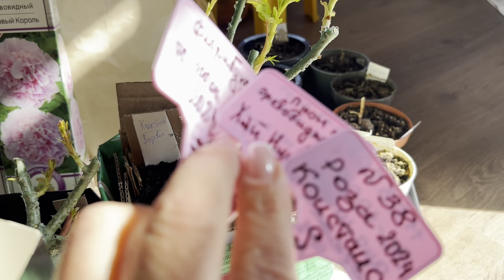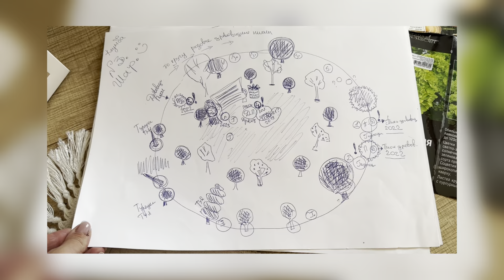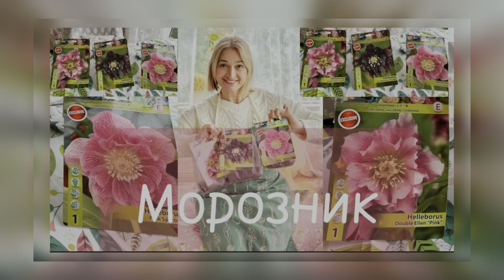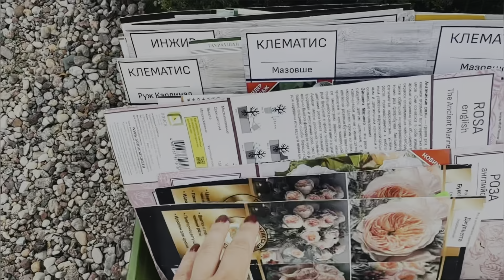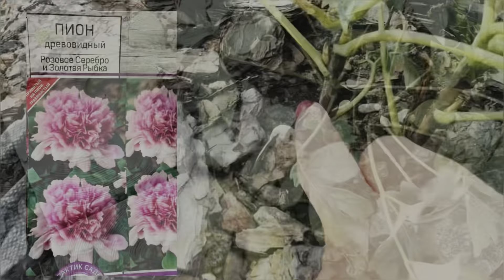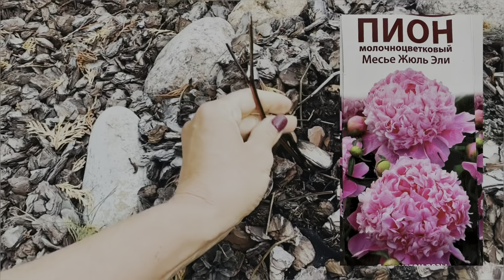Обзор по саду в марте. Прогулка по Саду для души. Пикировка рассады. Любимый сад у Татьяны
Сегодня обзор по саду 14-15 марта 2024 весна пришла рано, но будьте на стеу.
В ролике крот бушует и убивает мои луковицы тюльпанов .
Пикирую бакложаны.
Любимый сад в цвету.
Энергия всегда сомной , прыжки в алжу.
Обзор под музыку.
Таблички , скоро раскажу.
В следующим ролике обзор и распаковка пионов и роз.
☘️🌿Сад - это место, где мы можем наслаждаться природой, расслабиться и насладиться красотой окружающего мира.
🤔Но как сделать свой сад по-настоящему уникальным и привлекательным?
👉🏼Ответ прост - моделируйте его по своей фантазии и душе.

Первым шагом к созданию прекрасного сада является выбор растений.

🌸🌺🌱Вы можете выбирать цветы, которые вам нравятся, или те, которые хорошо сочетаются с окружающей местностью.
👀👉🏼Не бойтесь экспериментировать с разными видами растений и цветов, чтобы создать уникальный и красочный ландшафт.
Помимо цветов, вы также можете добавить кустарники, деревья и другие растения, чтобы создать разнообразие в вашем саду.

Другим важным аспектом украшения сада является выбор декоративных элементов.
🌸Вы можете использовать статуи, фонтаны, скамейки, горшки для цветов и другие элементы, чтобы добавить стиль и индивидуальность вашему саду.
👀Выбирайте элементы, которые отражают вашу личность и интересы, чтобы создать уютную и гармоничную атмосферу
Обзор сада на рассвете в марте

Украситт свой сад в весне🌞

Откуда брать энергию

В моем саду царит волшебная атмосфера, словно из сказки. Каждый раз, когда я захожу в него, ощущается невероятное волшебство, которое наполняет меня радостью и умиротворением. Здесь цветут пионы, тюльпаны, гортензии, соседствуя с туями и самшитами, создавая неповторимую картину красок и ароматов.

Мой сад словно маленькое королевство, где каждое растение играет свою уникальную роль. Пионы своей нежной красотой и изысканным ароматом привлекают бабочек и пчел, создавая настоящий цветочный бал. Тюльпаны же своими яркими лепестками напоминают маленькие фей, танцующие под лучами утреннего солнца. Гортензии, как чарующие феи, меняют свой цвет в зависимости от настроения и времени года, создавая в саду особую магию.

А деревянный дом, стоящий посреди этого волшебного мира, словно стражник и хранитель всех его тайн. Его окна украшены цветами и зеленью, а дверь приоткрыта, будто приглашая в гости всех желающих окунуться в этот удивительный мир.

Каждый уголок моего сада наполнен чудесами и загадками, которые хочется разгадывать снова и снова. И я благодарна этому удивительному месту за то, что оно делает мою жизнь ярче и насыщеннее, наполняя ее магией и красотой. Ведь именно здесь, среди пионов, тюльпанов, гортензий, туев и самшитов, происходит настоящая сказка – сказка в моем саду.